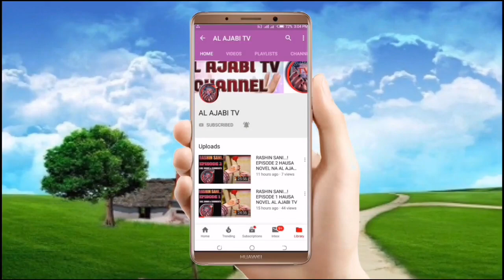Zamani - Episode 12 Hausa Novel Labarin 'yan Mata da samarin zamani dake kunshe da kalubalen rayuwa